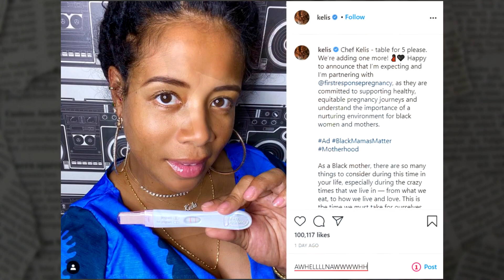Kelis Went To Being With Nas...To Getting Pregnant By A Struggle Photographer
Kelis is pregnant with her third child.

The Milkshake hitmaker, 40, made the announcement via an Instagram post on Wednesday, during which she also took the opportunity to plug a home pregnancy test brand.

'Chef Kelis - table for 5 please. We’re adding one more!' wrote the singer, songwriter and chef in the caption.

The Harlem-born artist continued, 'Happy to announce that I’m expecting and I’m partnering with @firstresponsepregnancy, as they are committed to supporting healthy, equitable pregnancy journeys and understand the importance of a nurturing environment for black women and mothers.'

The Grammy-nominated singer has two sons: Knight, eleven, with ex Nas, and Shepherd, four, with husband Mike Mora

The singer also recently revealed that it was her children who convinced her to take part in The Masked Singer earlier this year.

She said: 'They just thought that this is the best thing ever and said you should absolutely do this, they were all about it.'

The songstress was unmasked as the character of Daisy back in January after she lost out to Monster in the bottom two.